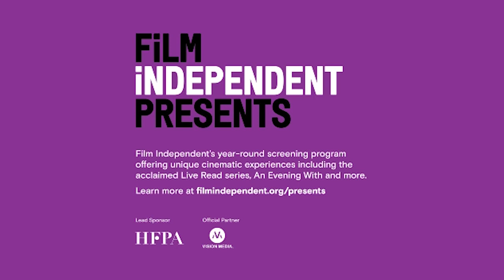WOMEN IS LOSERS - cast & crew Q&A | Lissette Feliciano, Lorenza Izzo + More | Film Independent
Film critic Carlos Aguilar talks to writer/director/producer Lissette Feliciano, actor/executive producer Lorenza Izzo and actors Bryan Craig and Chrissie Fit about their new film, 'Women Is Losers.'